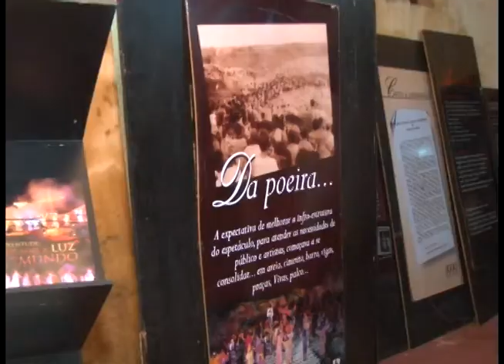Guará News 25/03/15 | PREPARATIVO VIA SACRA